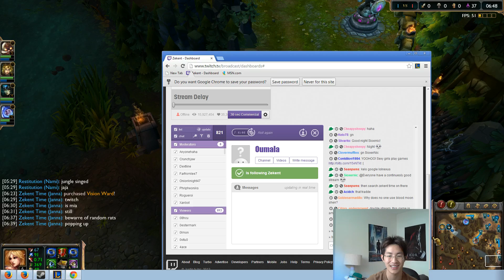Zekent - AP Janna vs Twitch and Caitlyn - bot (Diamond I)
▪ against BigFatlp

[R/m] - runes/masteries

[Patch 3.11]